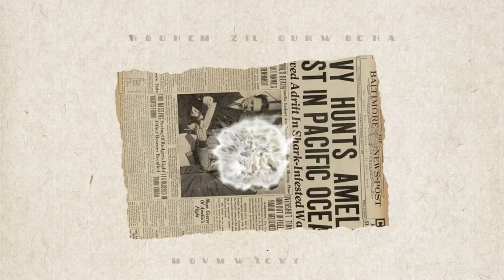Be flexible not gullible!